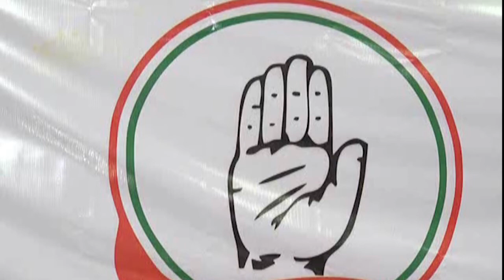shimla : 14 दिसंबर को दिल्ली में होगी "भारत बचाओ महा रैली"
14 दिसंबर को दिल्ली में होगी "भारत बचाओ महा रैली",,,हिमाचल से 1000 कांग्रेस कार्यकर्ता भी करेंगे दिल्ली कूच